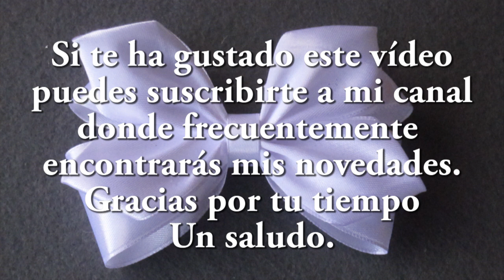# DIY - Lazo doble # DIY - Double loop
Este lindísimo lazo que presento en este vídeo tiene múltiples aplicaciones, ya que lo podemos utilizar pajarita, y como complemento de una tiara, de un collar, broche, vestido, o allá donde llegue nuestra imaginación.
 En mi canal podrás encontrar con cierta frecuencia vídeos sobre manualidades y entretenimientos fáciles, que puede hacer uno mismo... Desde flores de tela, tiaras, pulseras, collares, broches, diademas, anillos y todo tipo de complementos y accesorios. No dudes en SUBSCRIBIRTE A MI CANAL para que no te pierdas ningún detalle de mis novedades. DIY

This beautiful tie that I present in this video has multiple applications, since we can use bow tie, and as a complement of a tiara, a necklace, brooch, dress, or wherever our imagination.
In my channel you will be able to find some videos about crafts and easy entertainments that you can do yourself. From cloth flowers, tiaras, bracelets, necklaces, brooches, diadems, rings and all kinds of accessories and accessories. DIY